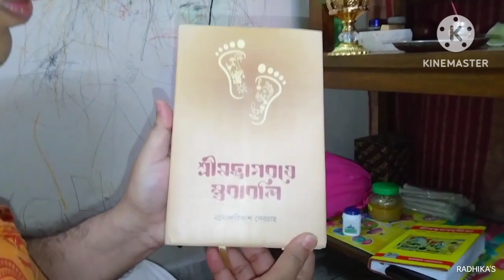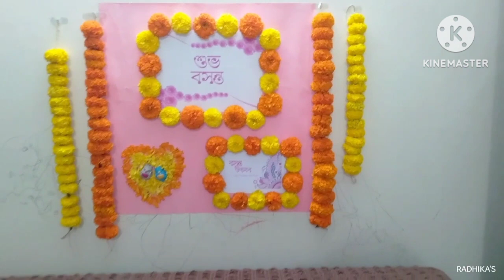বসন্ত উৎসবের Preparation, সাথে খিচুড়ি - জাম আলু ভাজি 😋